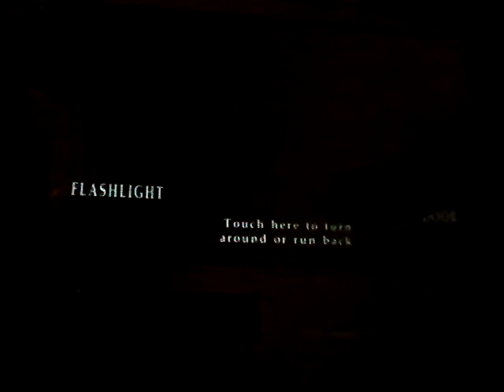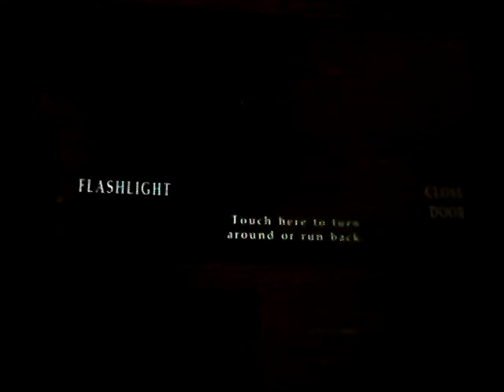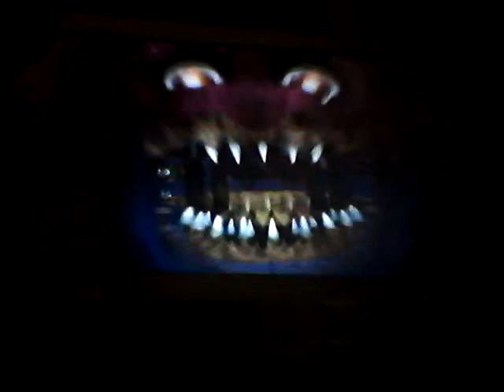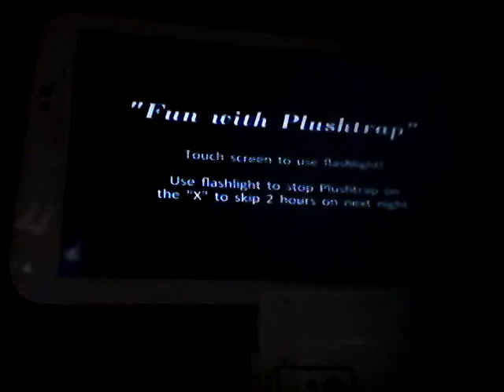Fnaf 4 night 8 pt 2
Oh cupcake dilishouse